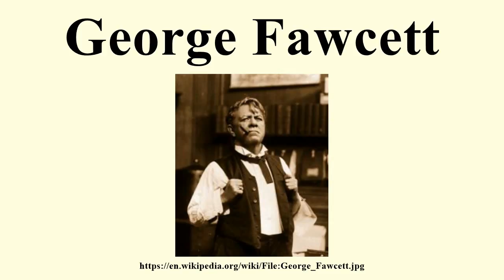George Fawcett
Image-Copyright-Info
Image is in public domain
Author-Info:   Unknown
Image-Copyright-Info